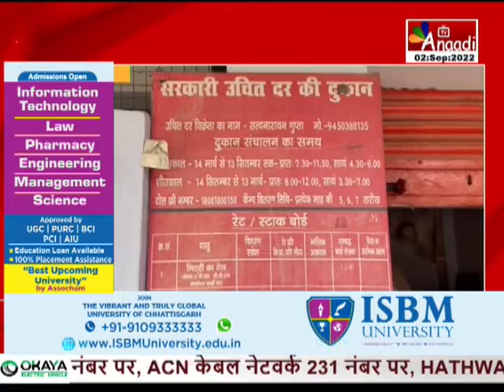Balrampur: आश्रम प्रबंधन की बड़ी लापरवाही,बच्चों को नहीं मिला दोपहर का खाना | CG NEWS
छत्तीसगढ़ के बलरामपुर जिले के पहाड़ी कोरवा आश्रम में बड़ी लापरवाही देखने को मिली है ... यहां रहकर पढ़ने वाले 66 बच्चों को दोपहर का खाना नहीं मिला ... जिसके कारण छोटे-छोटे बच्चे भूख से तड़प रहे थे ... जिसकी सूचना मिलने पर भाजपा के पूर्व जिला अध्यक्ष आश्रम पहुंचे .. और बच्चों को बिस्किट खिलाया ... हैरान कर देने वाली बात तो ये थी कि, बच्चों को भूखा छोड़ छात्रावास अधीक्षक वहां से नदारद थे ...